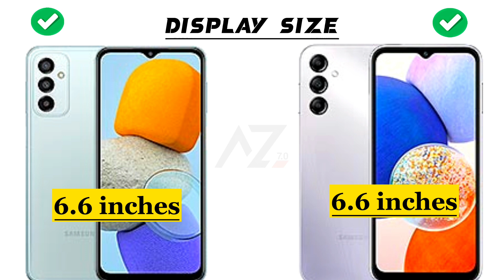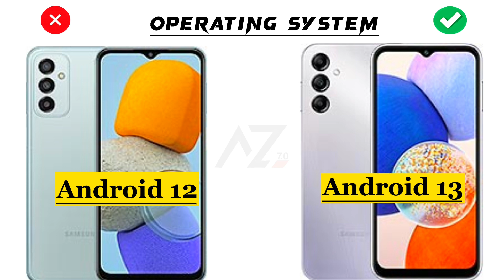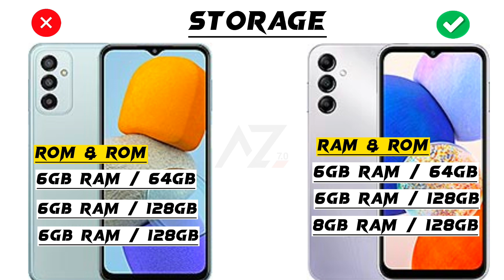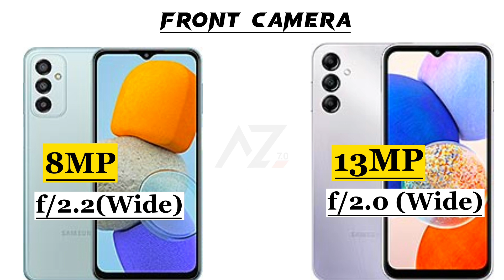Samsung Galaxy F23 Vs Samsung Galaxy A14 5G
Hey ‎@Abdullahzone7.0
This is an in-depth comparison between Samsung Galaxy F23 Vs Samsung Galaxy A14 5G. In this comparison, you will find the camera, battery, performance,display and design comparison.So this video will help you in your purchasing decision.